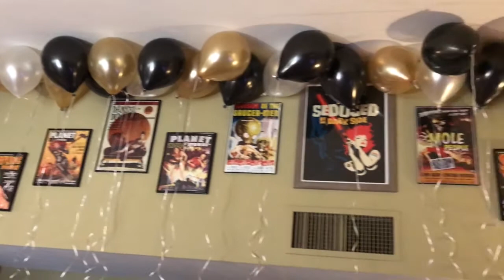Mimosa's, Presents, and a Smash Cake! Gabriel's First Birthday!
Vlog #97

What a blessing this year has been! Gabriel was born on 1-2-17. We celebrated his birthday a little early so our family from out of town could celebrate with us. It was a wonderful day filled with presents, mimosa's, and a smash cake!

We hope you enjoy watching Gabriel enjoy his special day!